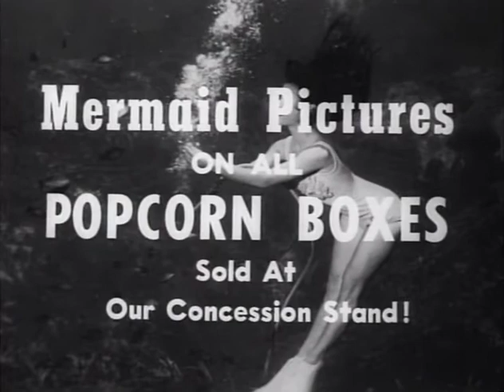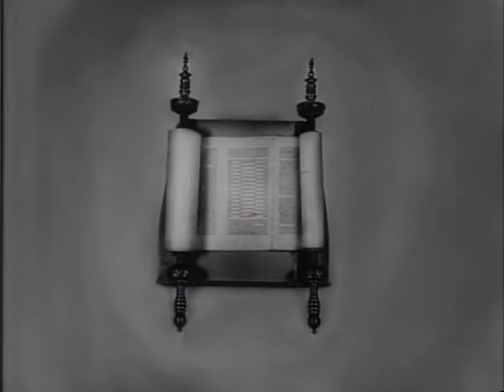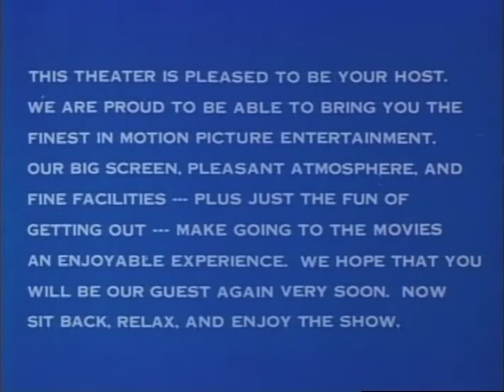Julie Andrews Explains MPAA plus Drive Thru Theater Commercials